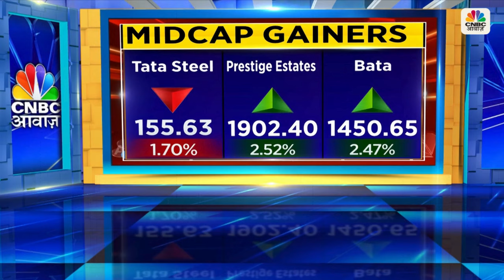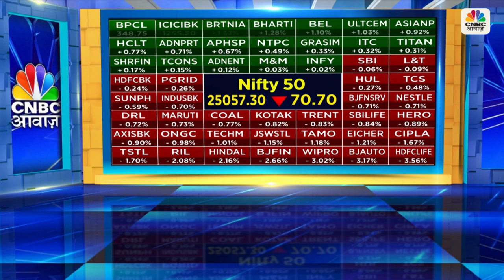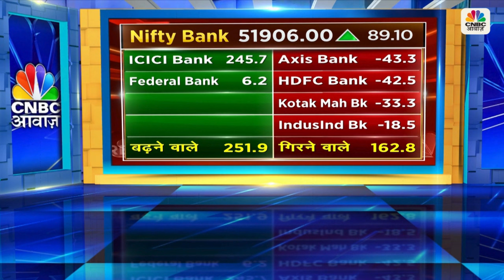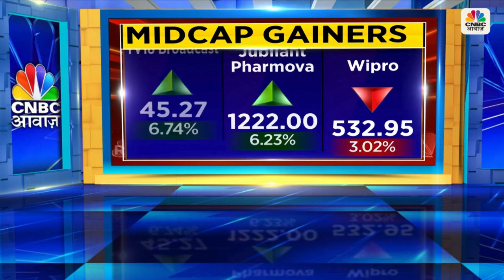Today's Market Wrap | आज का बाजार एक नजर में | StocksToWatch StocksInFocus stocksinnews | N18V